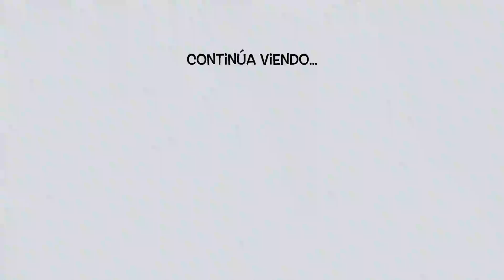El cambio de DOBLAJE en Tom Holland (Spider-Man)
¿Cuánto mejoró el cambio de doblaje a la versión de Spider-Man de Tom Holland?